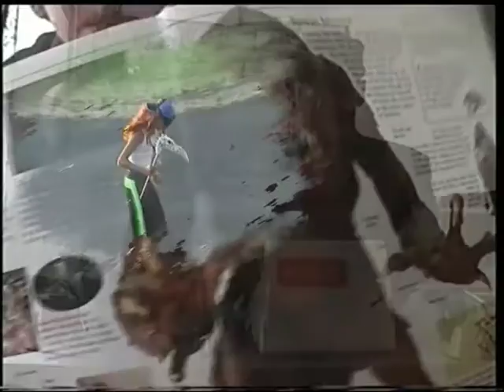the morning news intro